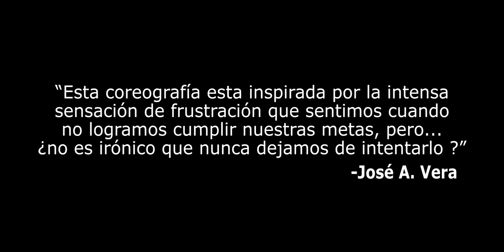José A. Vera | Radioactive by @Imaginedragons Choreography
This choreography is inspired by that rush of frustration we get after not achieving our goals, however, isn't it ironic we never stop trying?
Changing strategies, conserving visions.

Choreography: José A. Vera
Dancers: Andrés E. Martínez, Chris X. Zavala
Produced by INMO
Directed and Edited: Rodrigo Soto A.
Photography: David S. Castro
Thanks to Dominio Público
Mexicali B.C., México / June 2013